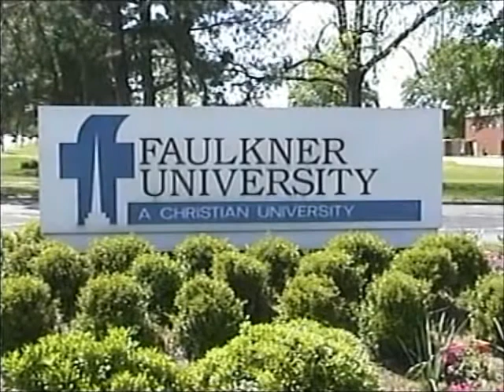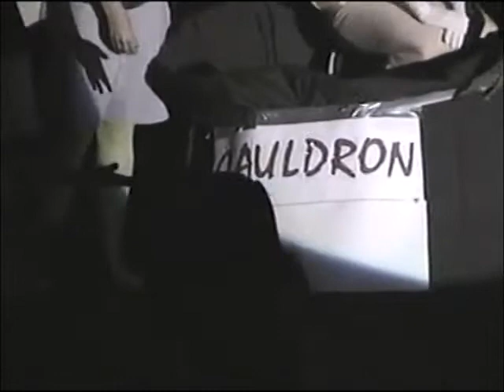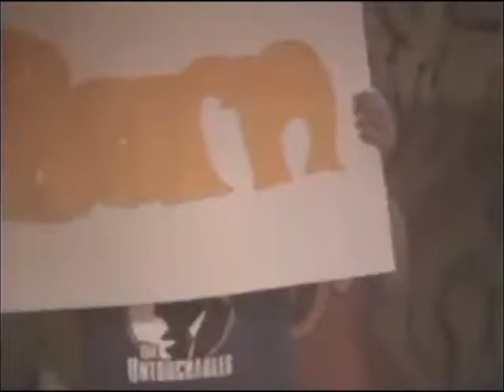Faulkner University Jamboree 2005: "I Love The 80s!"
Your hosts & hostesses are Chad Brown, David Oleksa, Allison McClure, and Brittany Fish. Your emcee is Jason "Izzy" Isbell.